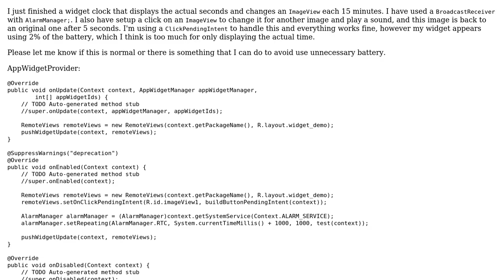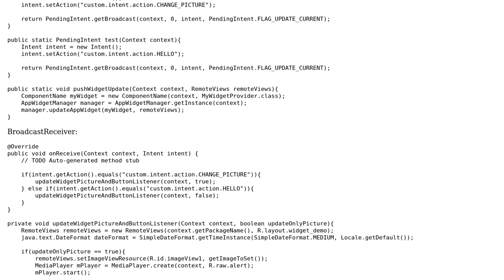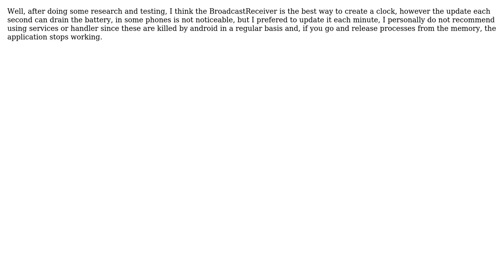Code Review: A Widget Clock with seconds